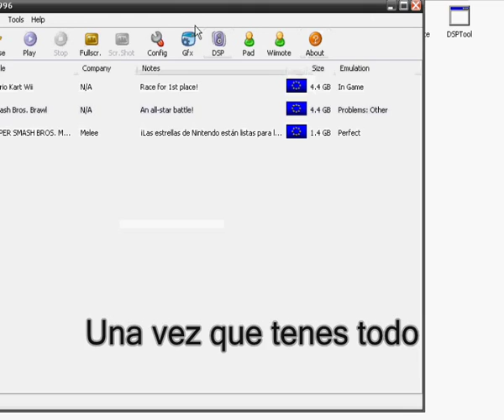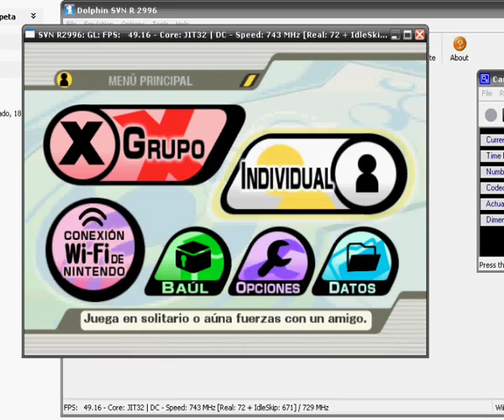Como jugar al brawl en pc con el dolphin todos los pasos (Actualizado)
Kieres jugar al brawl en pc
Descarga el brawl
Descarga el emulador
Testeada con:

Placa e video 512Mb Geoforce 9400
prosesador dual core 3,0Ghz
Ram 1Gb

Link: Smash Bros Brawl

Dolphin Brawl:

32 Bits

64 Bits

10000 Reproducciones O.o